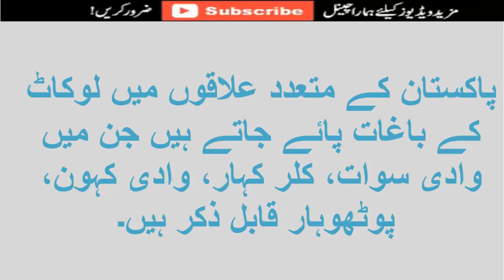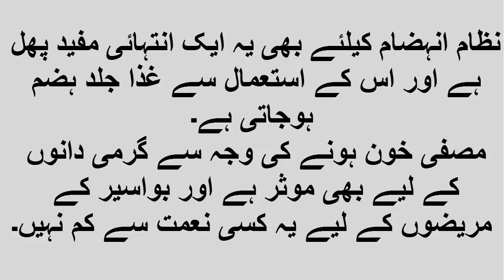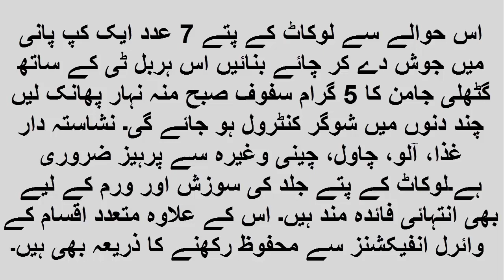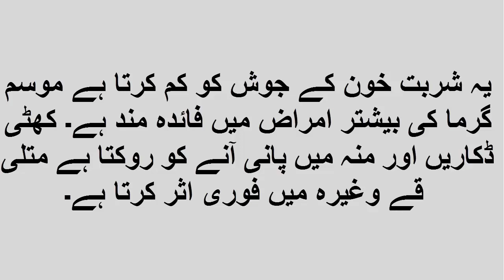لوکاٹ کے فوائد||Benefits of Loquat Fruit in Urdu | Loquat ke faide video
/LINKS\_

Qurani wazifa#islamic wazaif#wazifa for hajat#urdu wazaif#wazaif qurani/rohani wazaif#wazaif quran
loquat tree care
growing loquat from seed
growing loquats
fruits name with picture for kids
loquat leaves tea
loquat nutrition data
loquat tree leaves
loquat uses
loquat fruit in english
loquat fruit name in english
loquat leaves diabetes
planting loquat tree
nispero fruit benefits
benefits of loquat fruit
loquat seeds poisonous
fruit benefits in urdu
fruits benefits in urdu
nispero fruit in english
loquat leaves for diabetes
loquat fruit in hindi
fruits name in urdu
lukat fruit
loquat fruit season
eriobotrya japonica loquat
how many fruits are there in the world
fruits name in english with pictures
pomelo benefits
loquat tea benefits
fruits and their names
importance of fruit
japanese biwa fruit
loquat japanese plum
where to buy loquat tree
fruits and their health benefits
growing loquat trees
fruits name in english and urdu
where to buy loquat fruit
loquat seeds edible

loquat,
loquat tree,
eriobotrya japonica,
loquat fruit,
loquats,
leave meaning in hindi,
avocado meaning in hindi
oats meaning in hindi
plum in hindi
nashpati in english
nashpati
avocado in hindi name
pear in hindi
avocado meaning in urdu
prunes in urdu
pomelo benefits
fruits name with picture
butter fruit in tamil
pomelo health benefits
apricot hindi name
apricot meaning in hindi
stale meaning in hindi
apricot meaning in urdu
plum meaning in urdu
dry fruits names with pictures
naspati
avocado fruit in hindi
what defines a fruit
meaning of avocado in hindi
avocados meaning in hindi
naspati in english
celery meaning in urdu
loquat trees
benefits of pomelo
eriobotrya
prunes in telugu
small yellow fruit